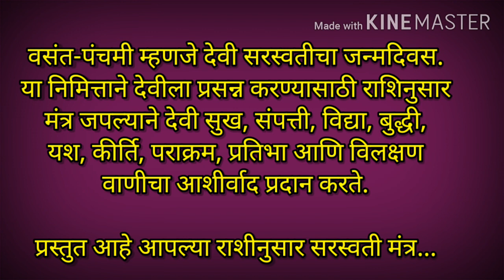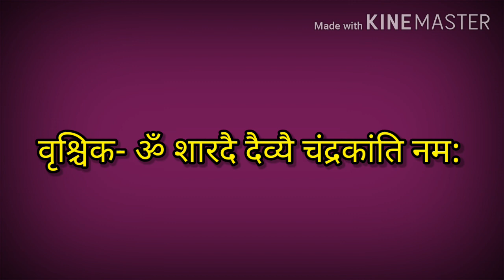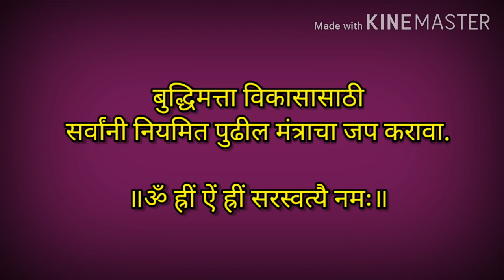vasant panchami mantra lyrics | saraswati puja mantra | सरस्वती पूजा मंत्र | वसंत पंचमी माहिती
Hello,
shloka, mantras
Aarti, ashtakam
Palna geet
Bhajan, abhang
bhulabai songs
Kahani, katha
stories, quotes